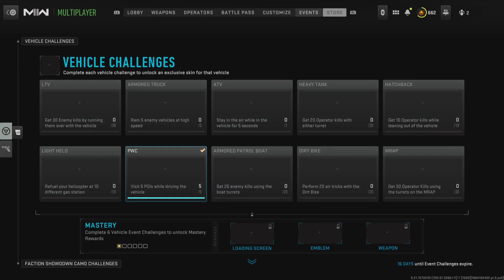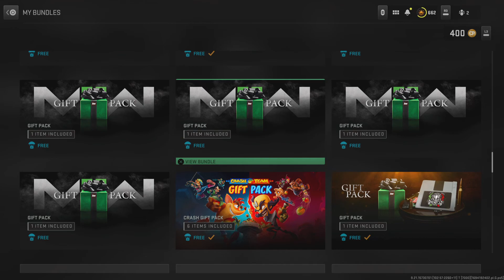Call of Duty: Modern Warfare II my lr